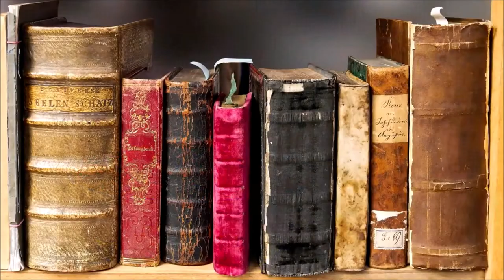Le poisson d’argent | Un insecte pénible dans une maison | Qui est le poisson d’argent ?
Le poisson d’argent est un petit insecte non dangereux pour l’homme, mais relativement pénible au sein de la maison. Difficile à détecter en raison de sa taille et de ses déplacements exclusivement nocturnes, il apprécie de se cacher dans les fentes et fissures des pièces chaudes et humides. Il mange tout et n’importe quoi et sera naturellement attiré par vos aliments non protégés et par les miettes. Découvrez les secrets de cet insecte et les méthodes pour vous en débarrasser sans danger.